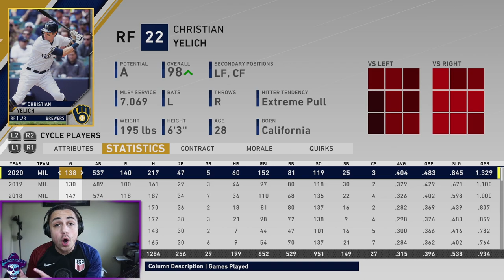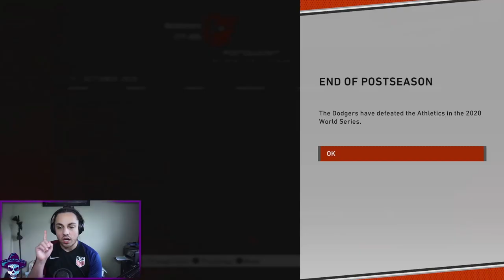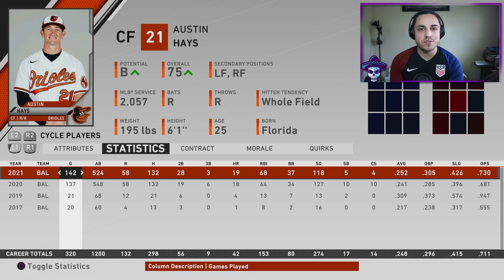THE POOR MAN'S REBUILD.... | MLB the Show 20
POOREST REBUILD OF ALL TIME | MLB the Show 20